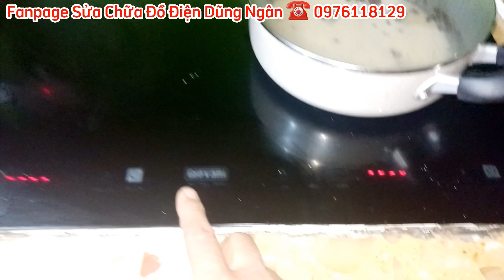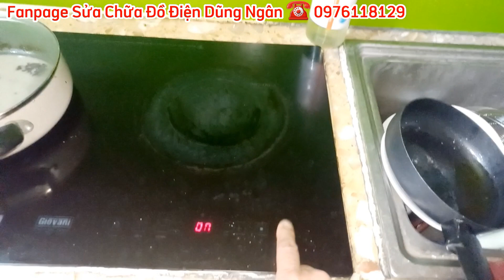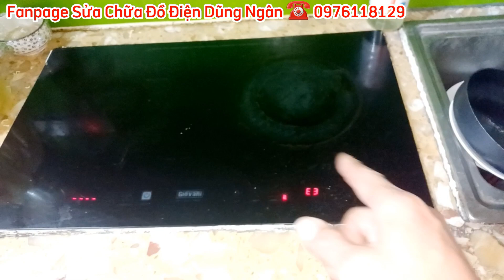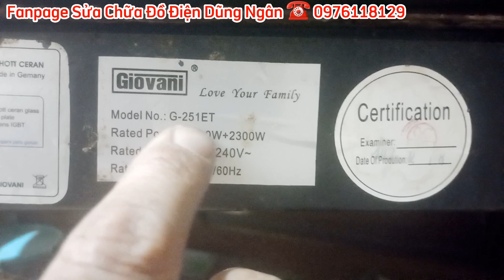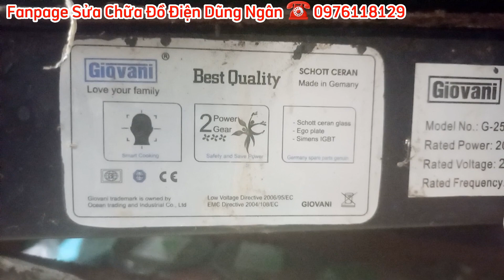Đến nhà khách sửa bếp từ hồng ngoại Giovani model G-251ET lỗi E3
Đến nhà khách sửa bếp từ hồng ngoại Giovani
model G-251ET lỗi E3

Fanpage Sửa Chữa Đồ Điện Dũng Ngân
Địa chỉ: Số 38 ngõ 98 phố Chùa Quỳnh, Quỳnh Lôi, HBT, HN